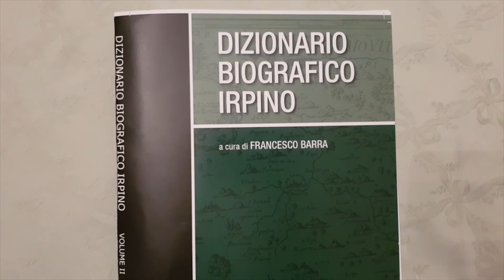Storia d’Irpinia e sviluppo del Mezzogiorno: intervista a Francesco Barra